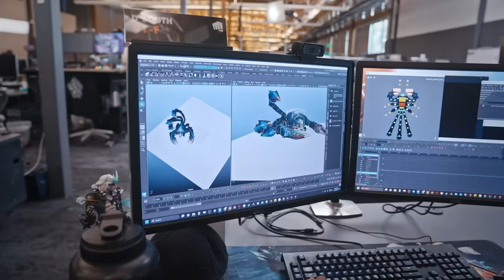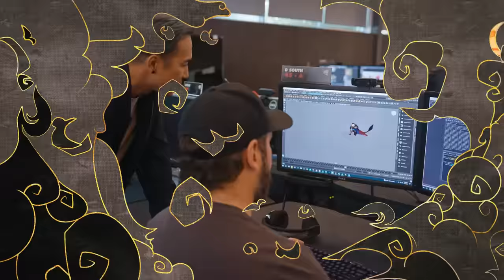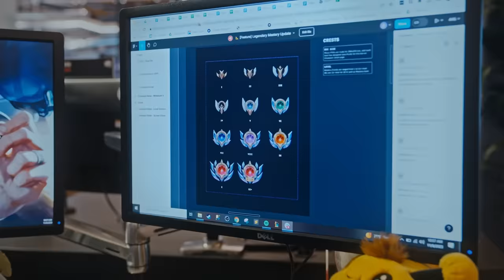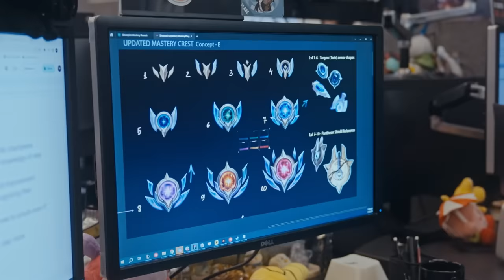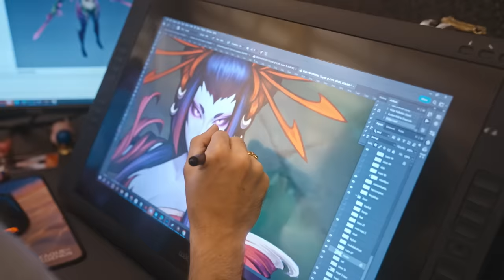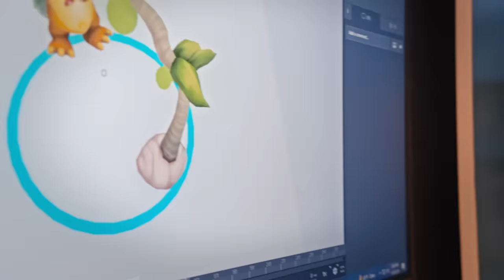Season 2024 Look Ahead: Champions, Modes, Arcane & More | Dev Video - League of Legends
Riot Brightmoon and Meddler are joined by members of the League team to discuss Ranked, champions, Arcane, champion mastery, modes, anti cheat, skins, and esports in 2024. Including a sneak peak at Arcane season 2, a tease about the new game mode, and a preview of the Season Start 2024 cinematic.

Timestamps:
Season 2023 Sizzle: 0:00
Intro: 0:55
Ranked: 1:51
Champions: 3:10
Arcane: 7:14
Champion Mastery: 9:02
Modes: 10:13
Anti Cheat: 12:12
Skins: 14:46
Esports: 18:24
Outro: 22:11
???: 23:00